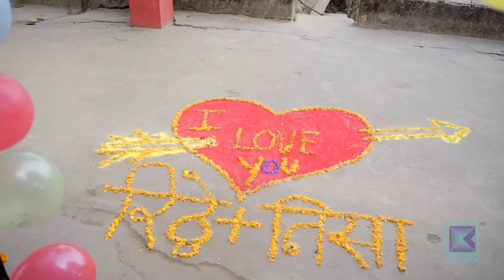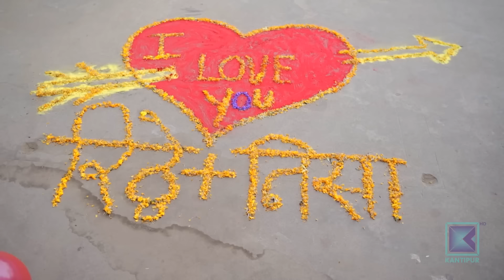Harke Haldar - रिठ्ठेको भ्यालेन्टाइन डे l 12 February 2023 (Ep 586)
About Harke Haldar :

Harke Haldar is a funny weekly Nepali comedy (drama) serial on Kantipur Television HD from one of the rural village of Nepal, where the story revolves around the main character ex. Hawaldar (Harke ) along with his troublesome neighbors. Harke Haldar is the most viewed television programs in Nepal showed in Kantipur Television HD. This is also a social serial that resembles typical Nepali Society.

Harke Haldar Team :

Artists : Bishnu Sapkota, Shivahari Bairagi (Nepal), Surendra K.C.,Shyam Rai, Roshani Sapkota
Reshma Timalsina, Indra Dong Lama, Saru Dahal, Shanti Basnet, Rajendra Giri, Binod Pariyar, Arjun Dumjali
Sushila Niraulaa ( bimli), Binda Dulal, Gita Oli, Rakshya Sapkota, mayur Basnet, Shyam Tamang, Prem Khatiwoda,
Writer : Manoj Khadka
Director: Indra Dong Lama
Editor : Raaz Karki
Work Station : AADHYA CREATION 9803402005
Recording Studio : ManjuShree Studio
Title Vocal : Prakash Ojha
Unit Management : Bashanta Tamang
Cinematography :  Prabesh Pokhrel/ Sanjaya Rai
Legal Advisor : Naradmuni Pyakurel
Make-up : Sanjaya Lama
Sport : Shyam Tamang
Post Production : City Multi Concern Pvt.Ltd.
Shooting Studio : Harke Haldar Studio, Dharmasthali - 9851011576
Producer : Indra Dong Lama